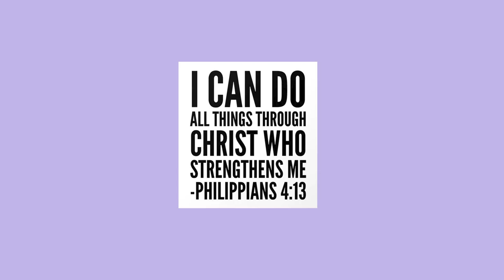SUPER EASY EASTER BUNNY EGG AMIGURUMI TUTORIAL (Pt.1)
This cute easter bunny egg is perfect for decoration purposes. It is very beginner friendly, and can be done in different sizes by changing your hook size, or yarn size.

Materials:
Polyfill
Bernat Premium (Yellow balloon, Pink Macaroon) Size 4 Acrylic
Safety Eyes
Wash
Nose
Crochet hook (3.5mm)
Darning needle
Scissors
Stitch marker

Stitches Used:
Single crochet
Slip stitch